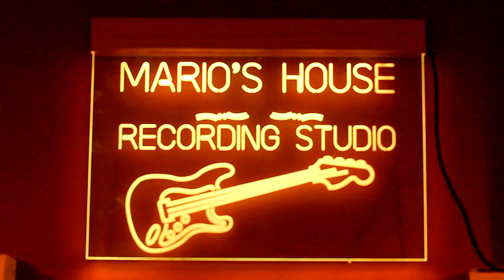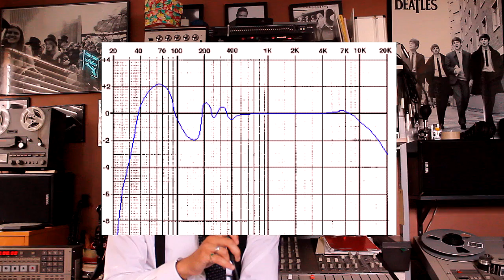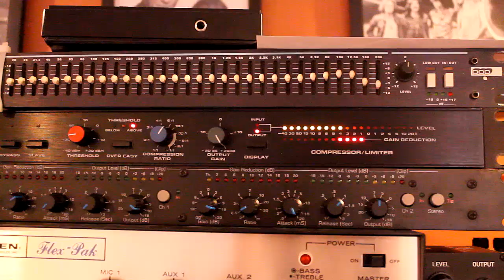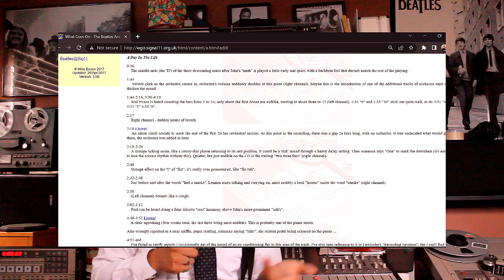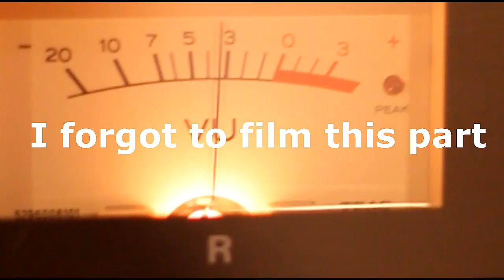How to Make Your Recording Sound Like the 1950s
Info Below!

~Chapters~
0:00  - Introduction/background
0:55 - Track Quantity/Live Room Setup
3:59 - Microphone Selection
5:48 - Outboard Equipment (Pre-Amp, Compression, Effects)
8:37 - Editing (Splicing, Overdubbing, Bouncing)
11:13 - Talent in the Room
13:52 - Embrace Imperfection
15:16 - Song Excerpt (Pretty Girl)
16:03 - Last Comments